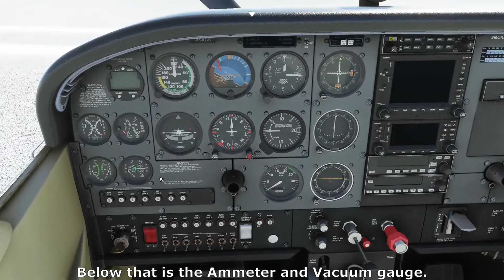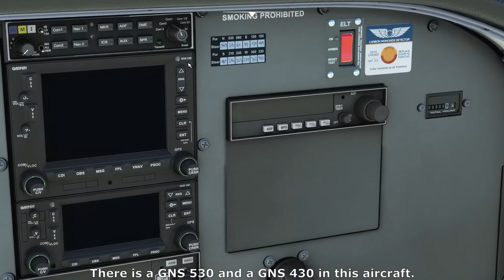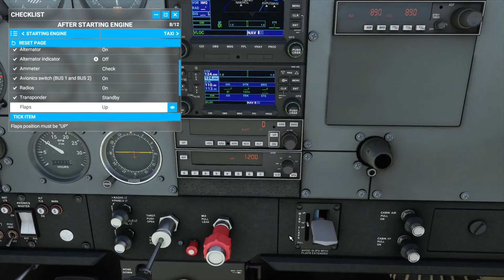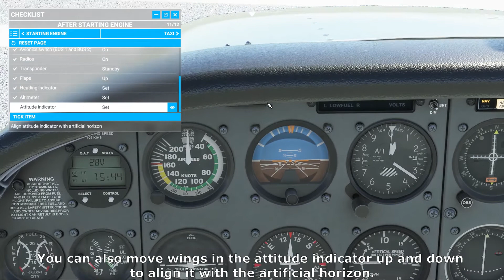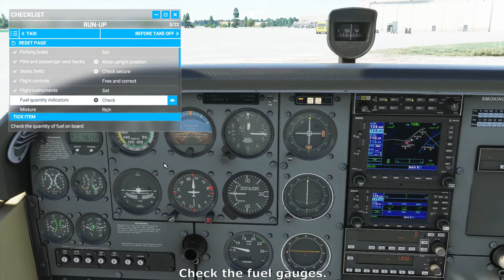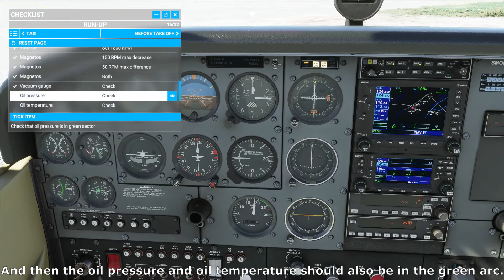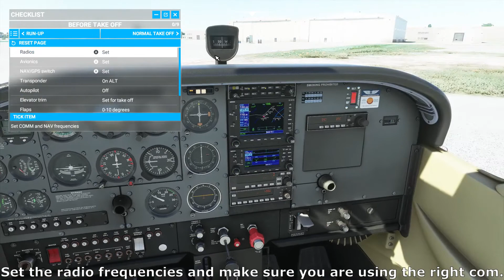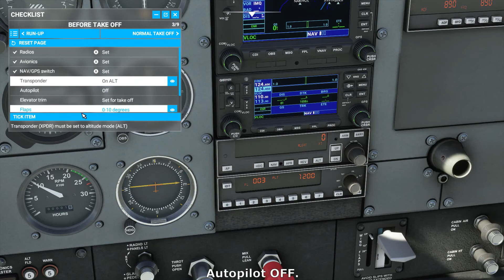How to do the Cessna 172S checklist. MFS2020.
Hey everyone. In this video I'm going to go over the Cessna 172S checklist.